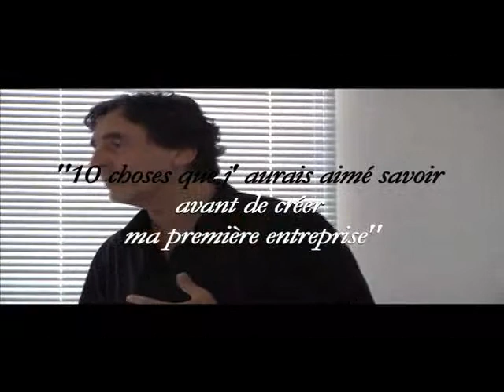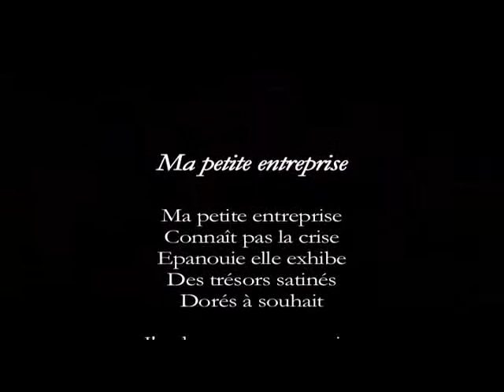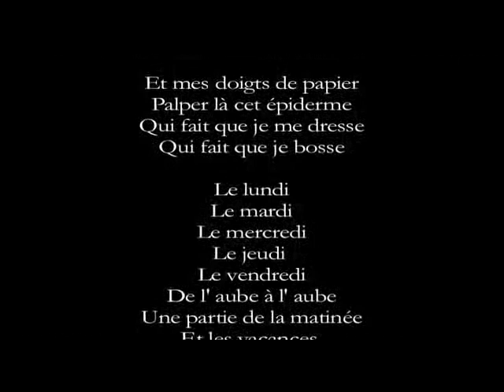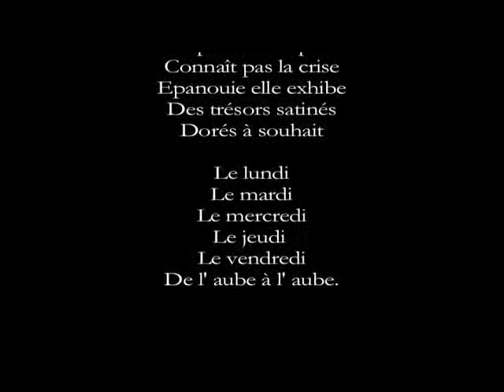Patrick Robin 9 - Conseilleurs vs Payeurs.flv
Conférence Patrick Robin 21 Juin 2010
"10 choses que j'aurais aimé savoir avant de créer ma première entreprise"
Chapitre 9: Conseilleur vs Payeur